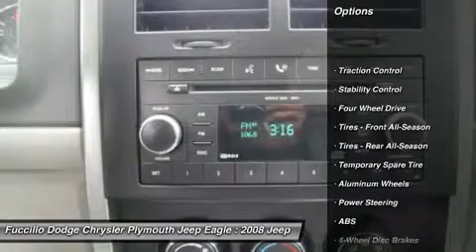2008 JEEP LIBERTY Adams, NY 16865AD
2008 JEEP LIBERTY Adams, NY
Stock# 16865AD
http://

Fuccillo Dodge Chrysler Plymouth Jeep Eagle (FuccilloDodgeChryslerPlymouthJeepEagleUSED)

to get the credit approval you deserve. We have a department that specializes in getting customers pre approved.